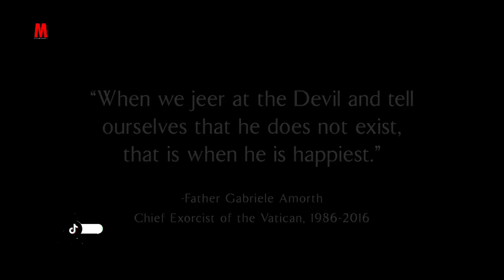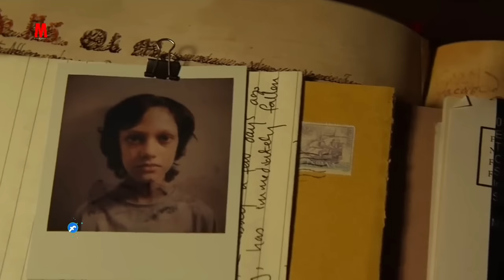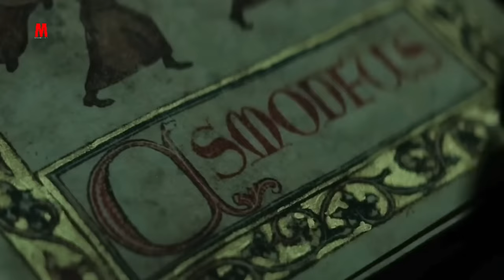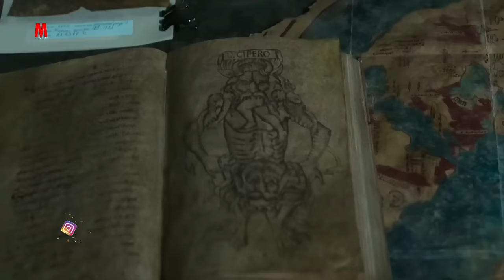Film || Rooxaan Arxan Daran Oo Dhex Gashay Wiil Yar Oo Miskiina Ila Daawo Wixii Ku Dhacay@Msomalii